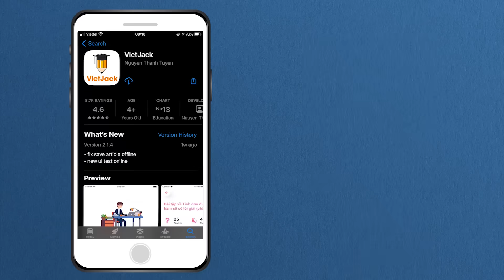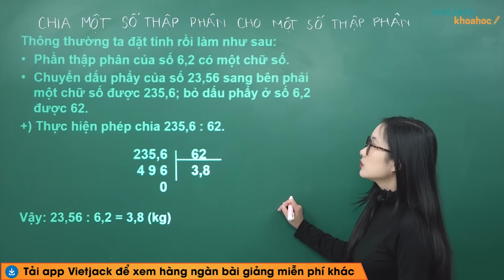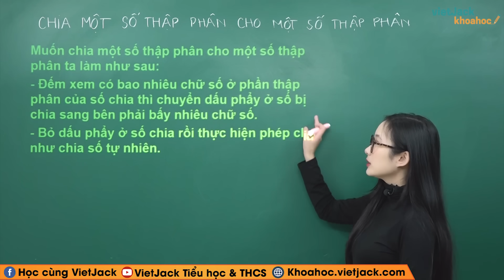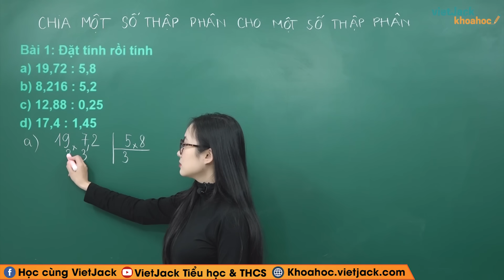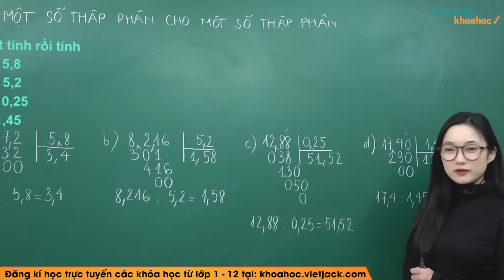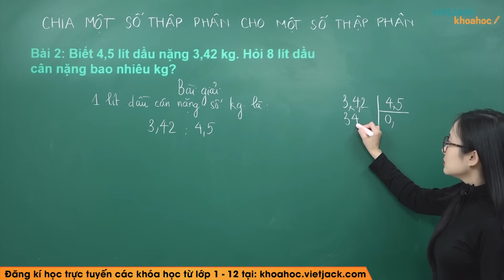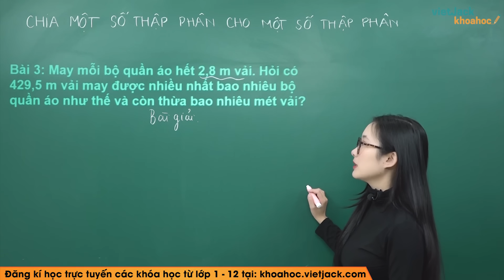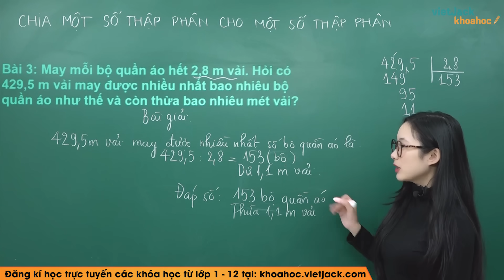Chia một số thập phân cho một số thập phân - Toán lớp 5 - Cô Hà Phương (DỄ HIỂU NHẤT)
Toán lớp 5 - Chia một số thập phân cho một số thập phân

Chia một số thập phân cho một số thập phân là bài học quan trọng trong chương trình Toán lớp 5. Trong bài giảng này, cô sẽ giúp các em tìm hiểu tất cả các kiến thức trọng tâm nhất bài học. Từ đó, các em sẽ giải các dạng bài tập từ cơ bản nhất đến nâng cao. Các em chú ý theo dõi bài học cùng cô nhé !